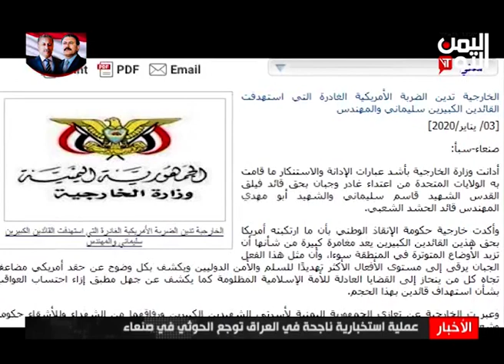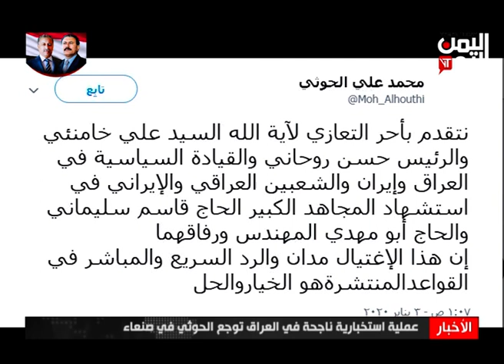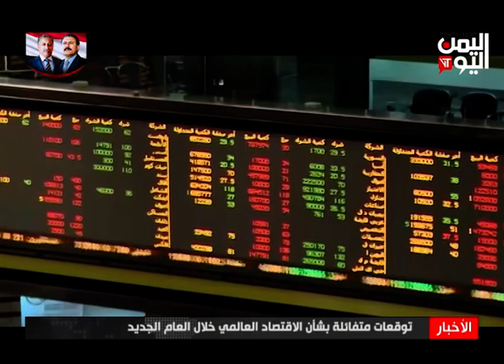نشرة الثالثة والنصف الجمعة 3 يناير 2020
القوات المشتركة تعتبر  تصريحات  قائد محور تعز هروباً من استحقاق تحرير ماتبقى من المحافظة الجريحة
ــــــــــــــــــــ
 خسائر حوثية فادحة في  جبهة الفاخر  بالضالع   والمرابطون  يجددون عزمهم استكمال تحرير المحافظة
ــــــــــــــــــــ
مصرع قاسم سليماني وآخرين  بضربة جوية أميركية  في العراق وحالة من الارتباك في صفوف المليشيات الحوثية